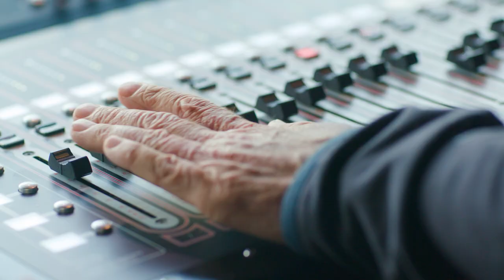Gregor Meyle | FANTASTIVAL Dinslaken 2021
SOMMERKONZERT

Live-Show vom 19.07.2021 in Dinslaken

Es bleibt spannend rund um den Mann mit Gitarre, Brille und Hut. Die Sommerkonzerte mit großen Teilen der „Sing meinen Song-Band“ und einigen weiteren Champions-League-Musikern haben ja seit vielen Jahren Tradition. Der Sommer 2020 bringt außerdem wieder viel neue Musik – zum Beispiel live eine Vorschau auf das Album, das im Herbst erscheinen wird. Neue TV-Formate sind ebenso in Planung wie weitere Folgen der „Song Suite“, einer eigenen YouTube-Sendung, für die Gregor in Folge 1 mit Jamie Cullum gleich eines seiner Idole getroffen hat.
Im Frühjahr 2021 erscheint auch das neue Album von Gregor Meyle – also viel neues Songmaterial – aber auf den Open Air Bühnen dürfen natürlich auch altbekannte Klassiker wie „Niemand“ oder „Keine ist wie du“ nicht fehlen – Es gibt große Emotionen und ein Cross-Over aus zahlreichen Musikstilen von einem, der mit offenen Augen durch die Musikwelt geht und sich stets inspirieren lässt, ganz persönliche, neue Lieder zu erschaffen. Und in bester Songpoeten-Manier erzählt er natürlich auch wieder viele Geschichten zwischen den Titeln. Unverkennbar und authentisch – einfach echt Gregor Meyle.